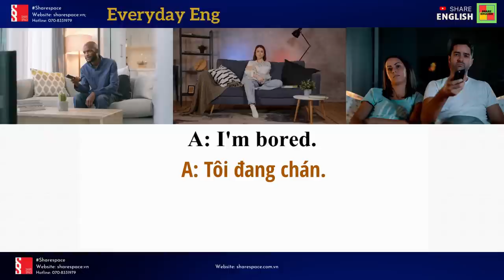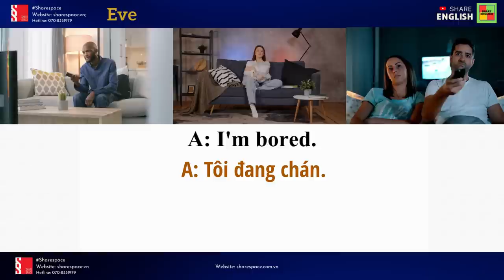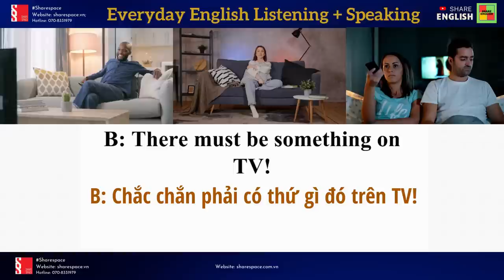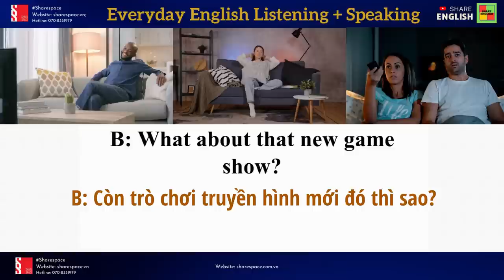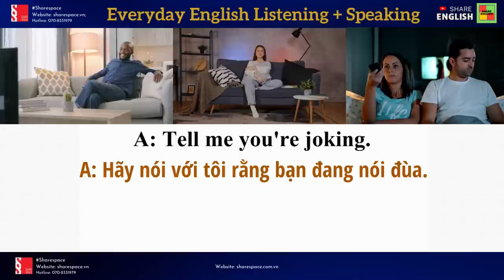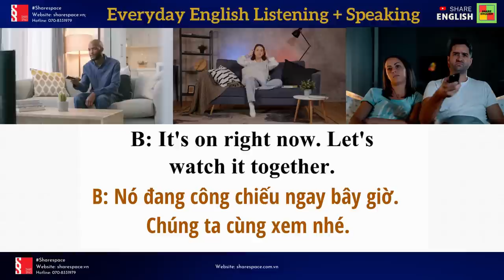English conversation for beginners 8 - Topic: What's on TV?